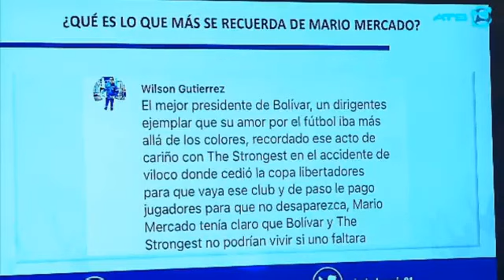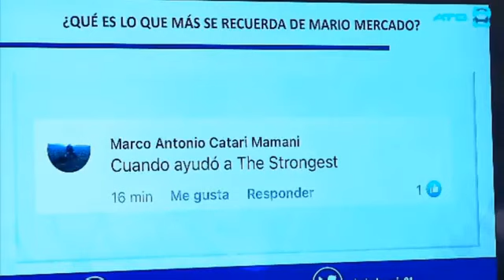FUTBOLMANIA: 26 años extrañando a Mario Mercado, Felipe Carvalho nuevo refuerzo de Bolivar.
26 años extrañando a Mario Mercado, Felipe Carvalho nuevo refuerzo de Bolivar.